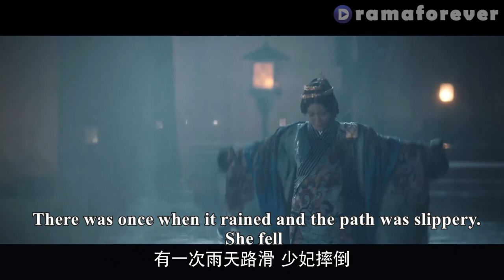Schemer hated me for being liked by her crush, actually urged her father to marry me!💥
✨Title: "皓镧传 Legend of Hao Lan" ep11-2

[Synopsis]
  Zhao Guo Handan, Yu Shi Li He's daughter, Li Haolan, was destroyed by her stepmother, her family was ruined, her name was ruined, and she was even sold. Lu Buwei, a frustrated Yu, bought her, and devoted Hao Lan to the stranger Qin Wang, who was held hostage at the Zhao Guo Palace at the time, with a fancy plot. Li Haolan formed alliances with the strangers and Lu Buwei for the purpose. After nine lives, they joined forces to reach the peak of the highest power in the pre-Qin dynasty.

Cast:
Wu Jin Yan
Nie Yuan
Mao Zijun
Ning Jing